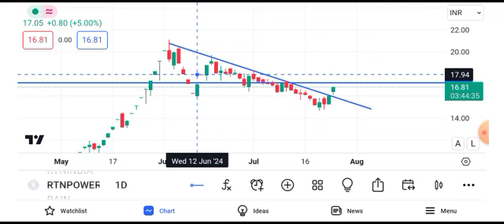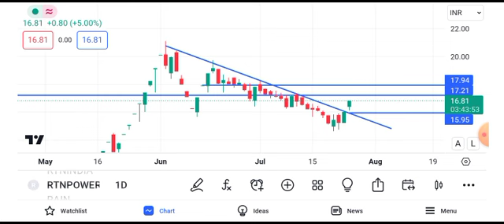rtnpower share latest news || rattan power share latest news || rattan India Power share latest news